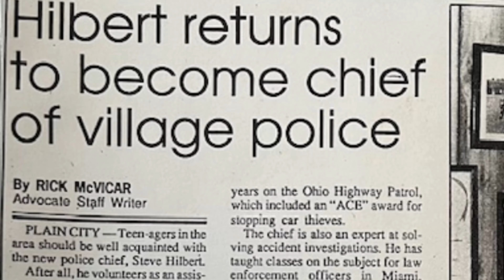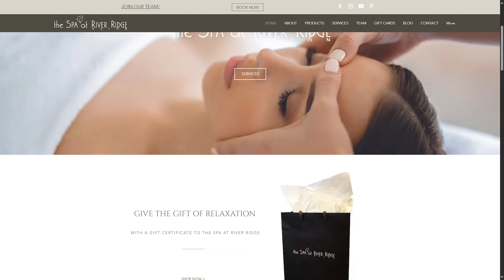VGN Weekly 10 | Steve Hilbert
Virtual Grip Network is a broadcasting company dedicated to showcasing sim racing events from eSports leagues worldwide. Since 2021, we have been committed to delivering top-tier quality at mid-tier prices, making us significantly more affordable than other broadcasters who offer similar levels of excellence. Our passion for sim racing drives everything we do, ensuring that our coverage is not only professional but also deeply rooted in a love for the sport.